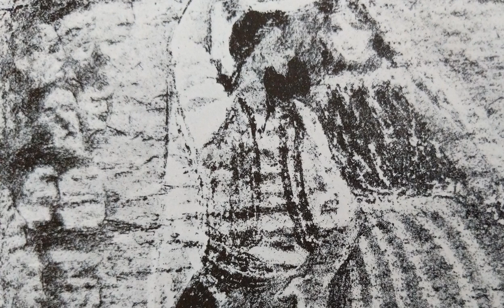Zonofone Concert Orchestra - Money Деньги Jewish Melody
A Jewish melody played in klezmer style by a professional concert band led by Aaron Solomonovich Olevsky.

Very similar melody to "Kinder, mir hobn simkhas toyre" by Mark Varshavski.

Recorded 1910 in Vilne (Vilnius)